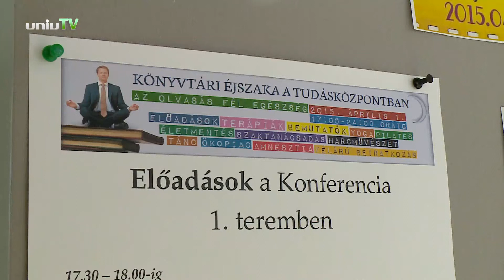Könyvtári Éjszaka a Tudásközpontban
"Az olvasás fél egészség" - előadások, bemutatók, szektanácsadás várta a közönséget.